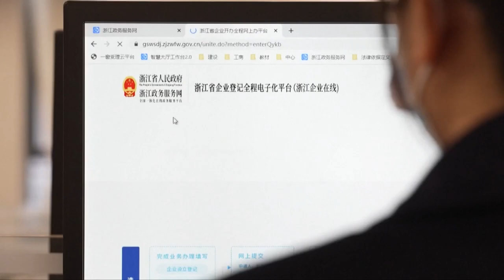L’économie privée constitue le volet le plus dynamique de l’économie chinoise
Depuis début janvier, de multiples mesures ont été prises en Chine aux niveaux des gouvernements central et provinciaux afin d’affronter des problématiques freinant la croissance de l’économie privée.